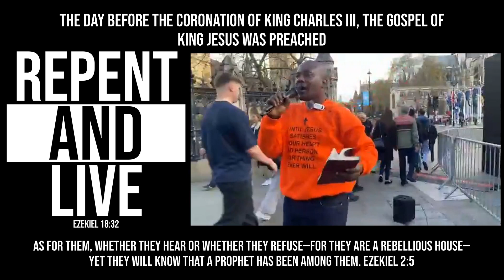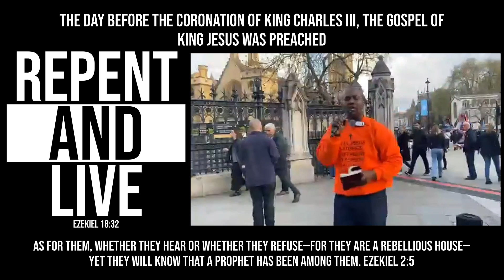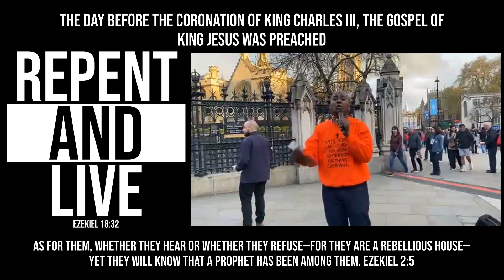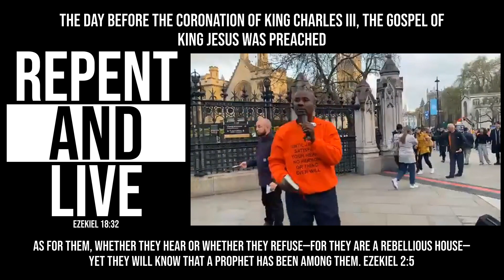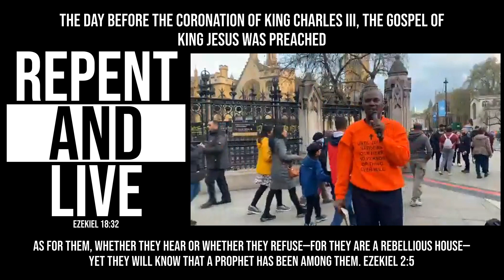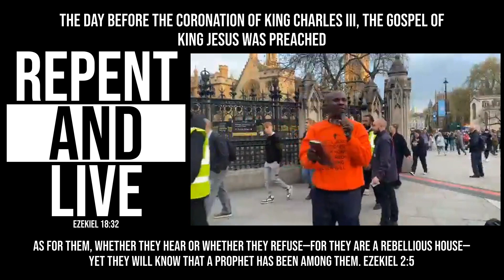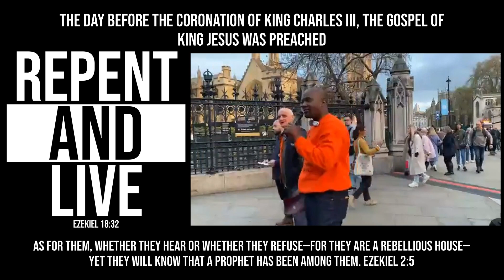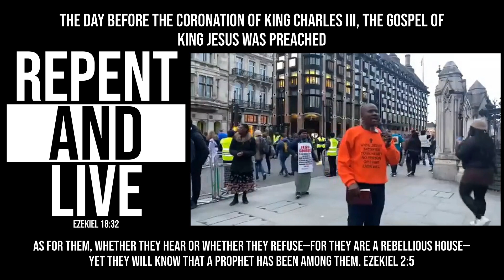THE CRY OF THE WILDERNESS - GORDON CODJOE - LONDON, WESTMINSTER UK 🇬🇧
The Sound of the Shofar, Sound of Repentance, Sign of Jonah
A wicked and adulterous generation seeketh after a sign; and there shall no sign be given unto it, but the sign of the prophet Jonas. And he left them, and departed. -Matthew 16:4
I tell you, Nay: but, except ye REPENT, ye shall all likewise perish. -Luke 13:3
We are making such material available in our efforts to advance understanding of environmental, political, human rights, economic, democracy, scientific, and social justice issues, etc. We believe this constitutes a 'fair use' of any such copyrighted material as provided for in section 107 of the US Copyright Law. In accordance with Title 17 U.S.C. Section 107, the material on this site is distributed without profit to those who have expressed a prior interest in receiving the included information for research and educational purposes.